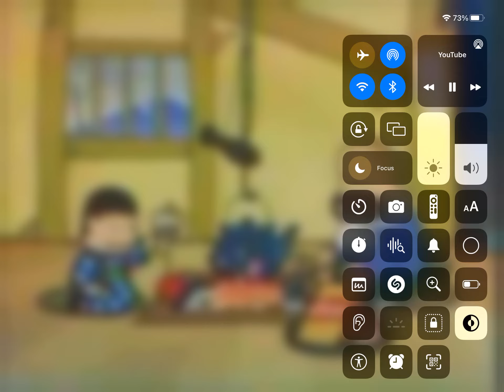June 9, 2023